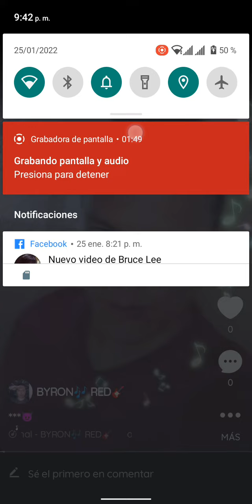Un vídeo que me describe muy bien😈👉🏻👈🏻original y divertido😏 saludos amig@s🤟🏻BR👹